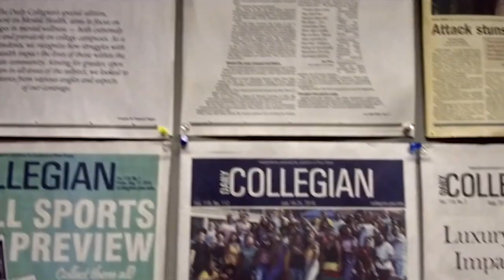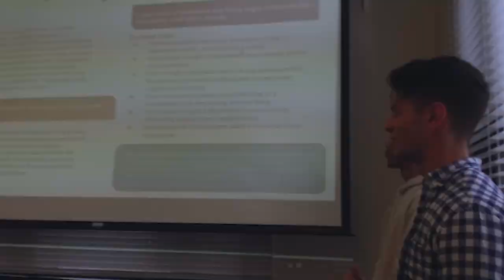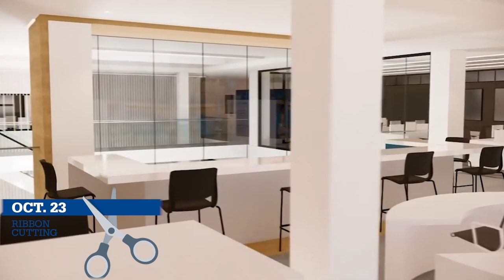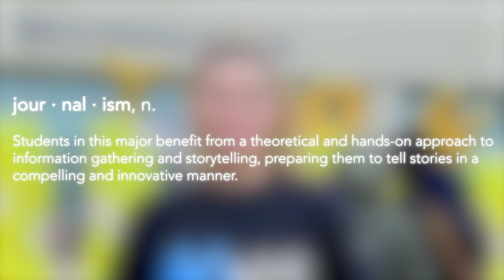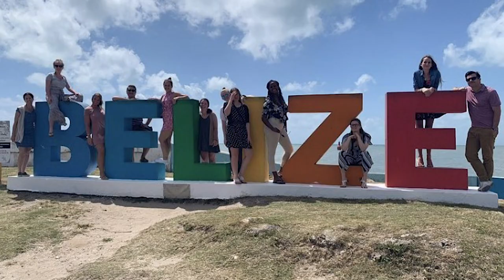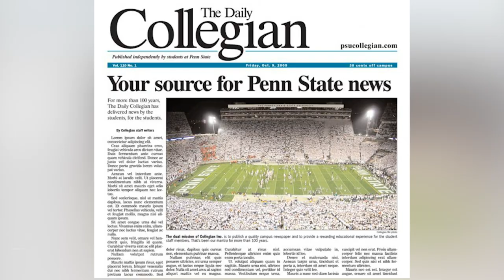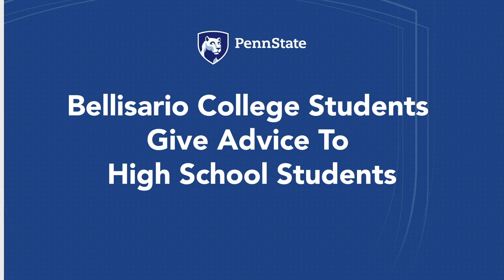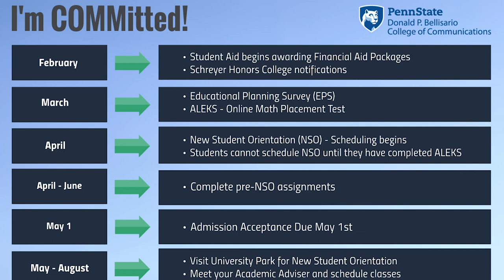Donald P. Bellisario College of Communications Accepted Student Presentation 2021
Information for students admitted into the Penn State Donald P. Bellisario College of Communications.